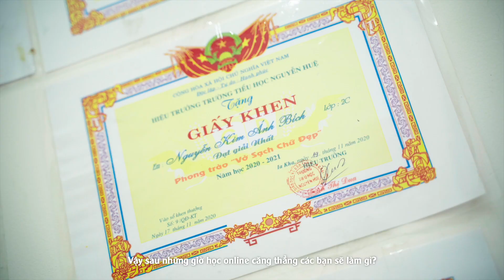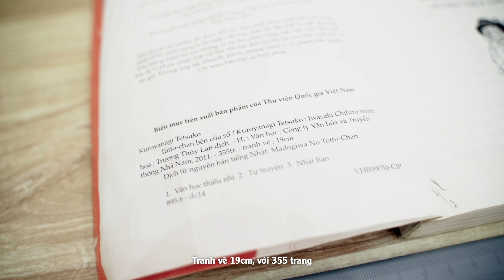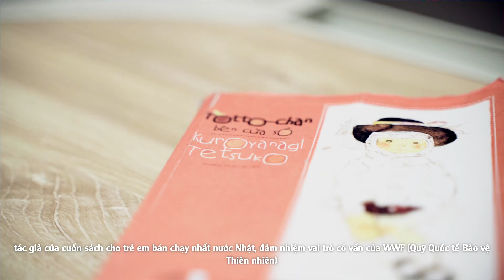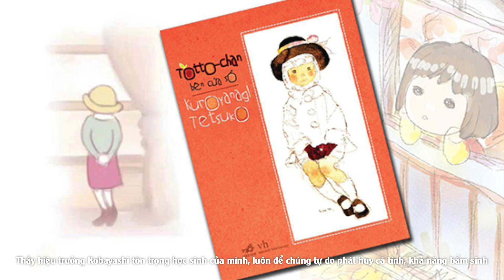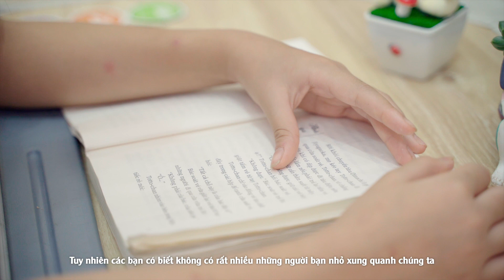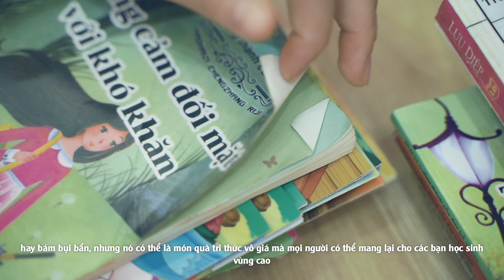TH 010. Nguyễn Kim Ánh Bích - Totochan bên cửa sổ - Lớp 3C, trường TH Nguyễn Huệ - huyện Iagrai